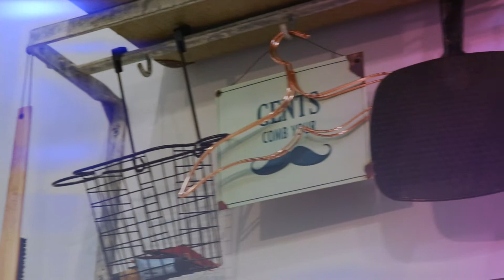The Strand Mens